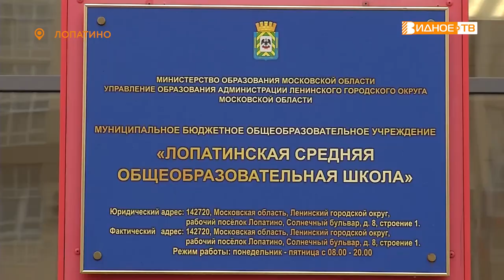ПОКУПКИ ДОБРА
Учащиеся Лопатинской средней школы в необычном формате отметили третий день рождения своего любимого учебного заведения. Ярким и памятным подарком для детей, родителей и учителей стала масштабная благотворительная ярмарка «Покупки добра». На празднике побывала наш корреспондент Галина Жидкова.